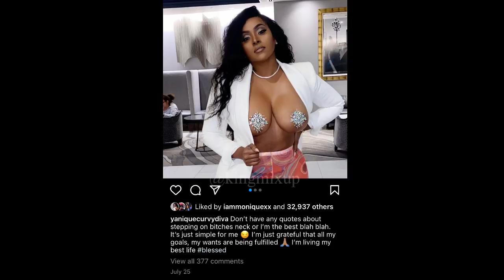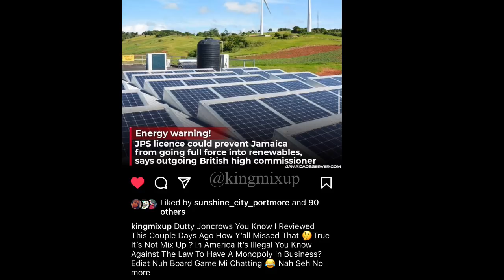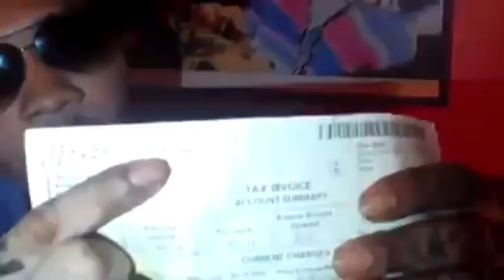Yanique Diss ISHAWNA | ASAFA Expose JPS Double Bill Him Like Vybz Kartel | JPS Monopoly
Yanique Curvy Diva Diss ISHAWNA | ASAFA Expose JPS Double Bill Him Like Vybz Kartel | JPS Monopoly